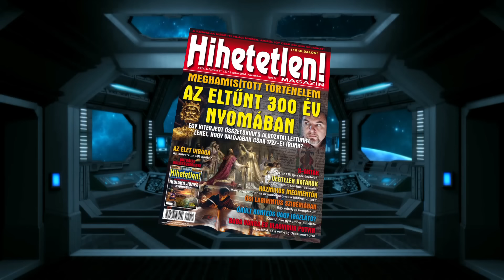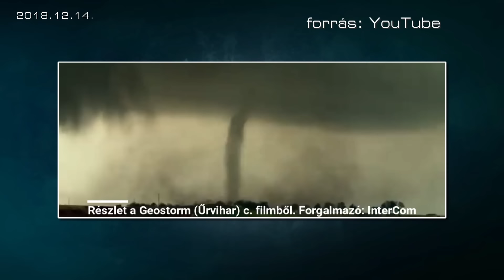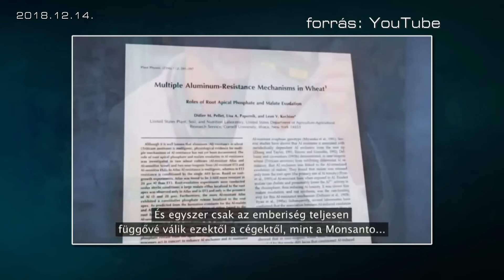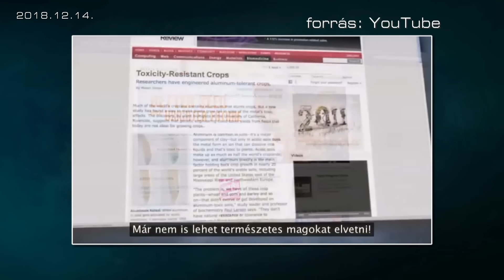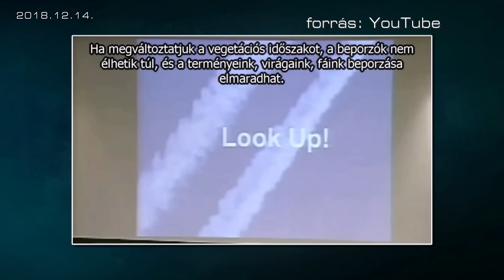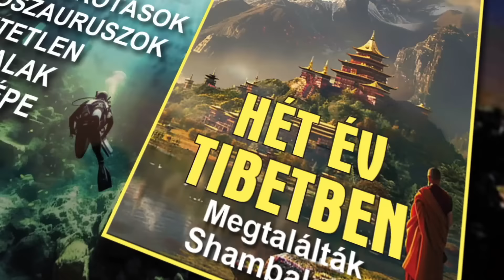ÉGI CSAPÁS - Hadra fogott természet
Egyes összeesküvés-elméletek szerint már itt tart a tudomány (méghozzá jó ideje), hogy a megfelelő eszközök bevetésével kedv-érdek-szándék szerint módosítható az időjárás. Hogyan kell ezt érteni? Előre meghatározott helyeken produkálható gyilkos hőség, aszály, vagy éppen súlyos, mindent elsodró áradás. Lehetetlenné tehető mindenféle mezőgazdasági tevékenység, sőt, akár egy egész ország működése megbénítható a sorozatos, természetinek tűnő katasztrófák gerjesztése révén. Sőt, manapság már ott tartunk, hogy a feltételezések szerint az egész bolygó klímáját képesek így-úgy változtatni, vagyis akár klímaválságot is produkálhatnak, hogy aztán arra hivatkozva vezessenek meg rendőrállami intézkedéseket az egész emberiség ellen…

Szerkesztő-műsorvezető: Szűcs Róbert 😎

Új, PREMIER adással 2024. NOVEMBER 29.-én jelentkezünk, ekkor ismét egy érdekes témakört fogunk feldolgozni.

📣 A Hihetetlen Magazin legújabb, DECEMBERI lapszáma és AZ INDIANA JONES NYOMÁBAN – AZ ŐSI IDEGENEK NYOMÁBAN című KÜLÖNSZÁMUNK országszerte megvásárolható a szupermarketekben, bevásárlóközpontokban, a hírlapárusoknál és az üzemanyagtöltő-állomásokon.